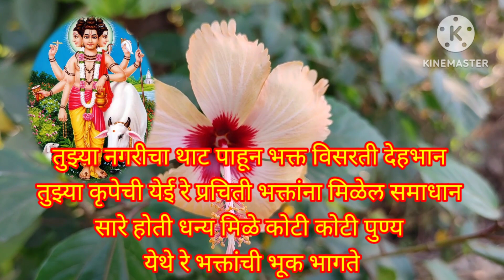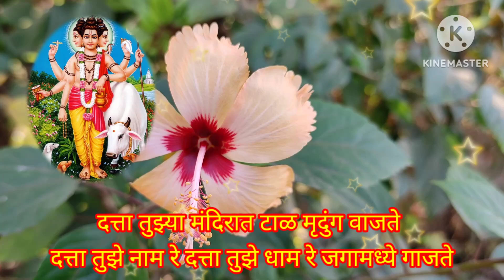दत्ता तुझ्या मंदिरात टाळ मृदुंग वाजते | श्री दत्तात्रेय प्रभु भजन | Dattatreya Prabhu Bhajan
सादर करीत आहोत दत्तात्रेय प्रभु भजन